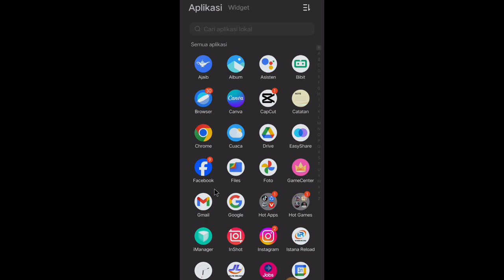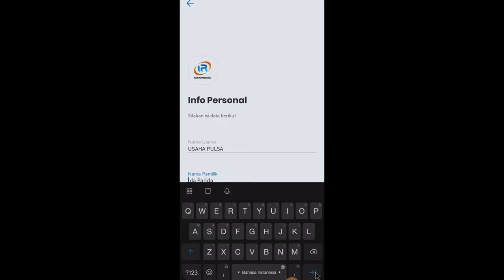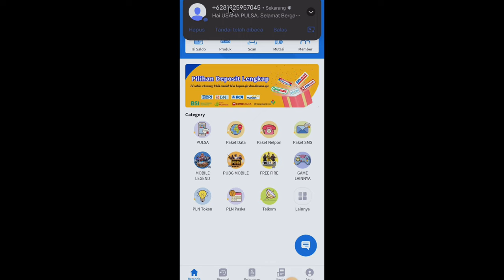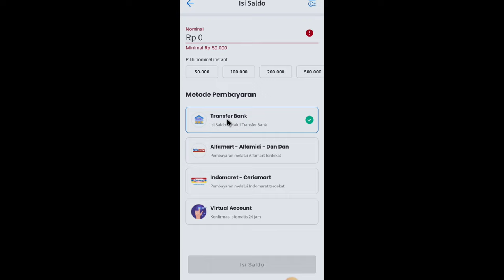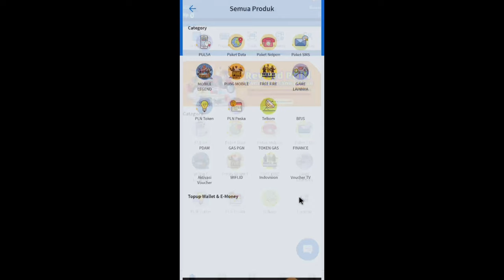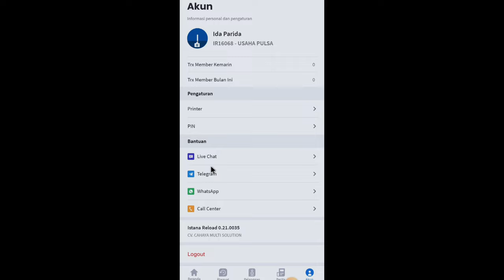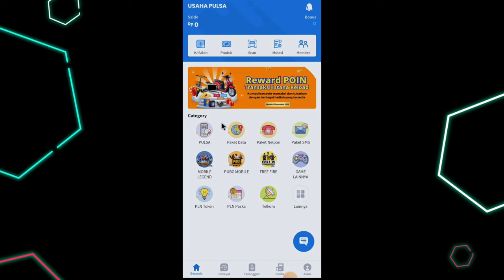AGEN PULSA PALING MURAH ✅ IDE BISNIS ONLINE DARI RUMAH ✅ Aplikasi Istana Reload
Aplikasi Istana Reload Adalah Aplikasi Untuk Jualan Produk Digital Seperti: Pulsa Regular, Paket Data Internet, Voucher Game, Topup Saldo Dana, Linkaja, Gopay, Grab, Etoll, Shopeepay Dan Masih banyak Lagi Yang Lainnya

Download Aplikasi Istana Reload Diplaystore
Caranya Seperti Video Diatas:
1. Ketik "Istana Reload" Dipencarian Playstore
2. Instal
3. Buka Dan Masukan Kode Referral " SUPER "